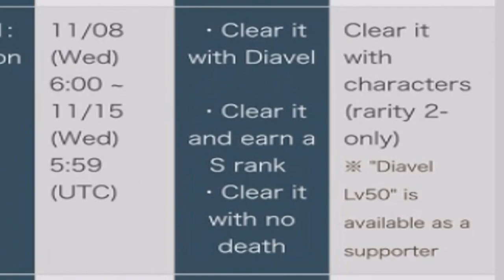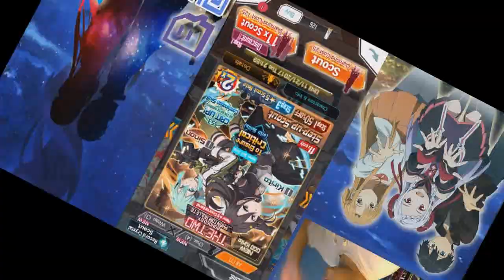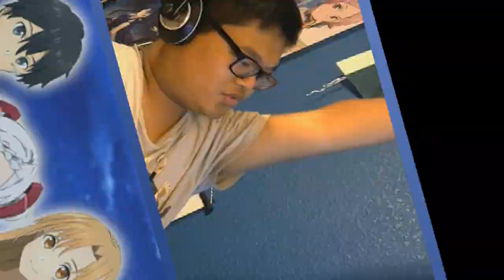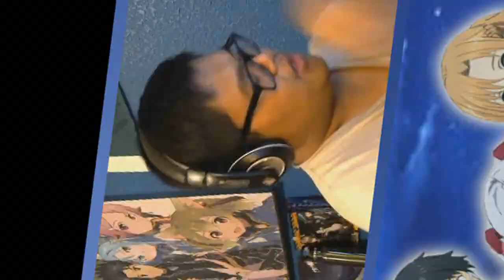I Ain't Givin Up On That Booty (Scout) and More Diamonds!!! - Sword Art Online Memory Defrag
Welcome back to Sword Art Online Memory Defrag! Today, I go through SAO Game Complete Memorial event, do a redemption scout for the Two-Bonded by Phantom Bullet scout for Trap (GGO) Kirito, thank you all for 18k subscribers, and give away an acout with GGO Sinon (5*)!

For the memes.